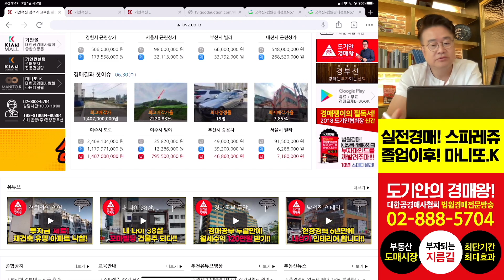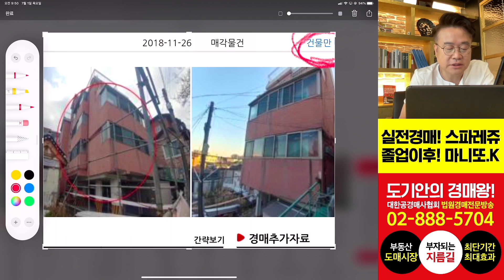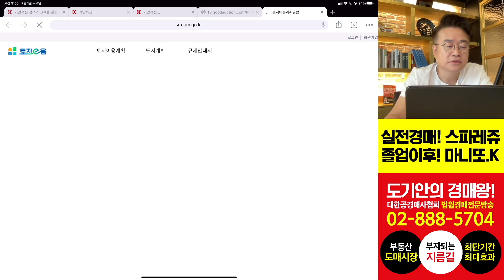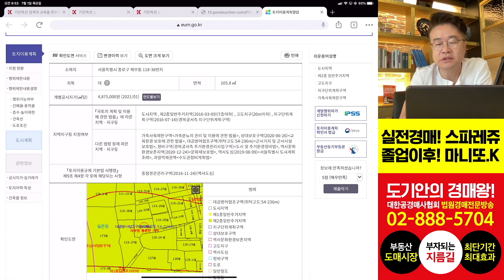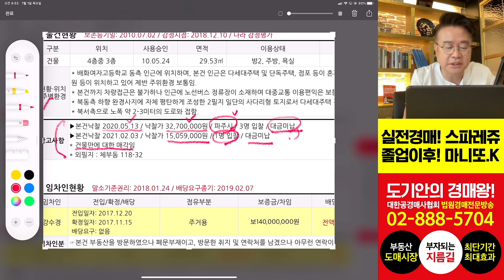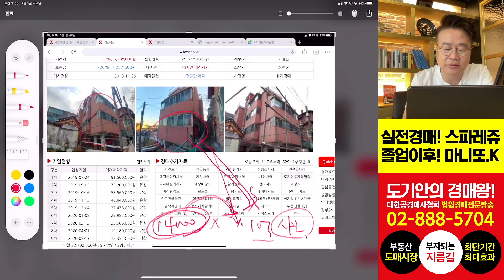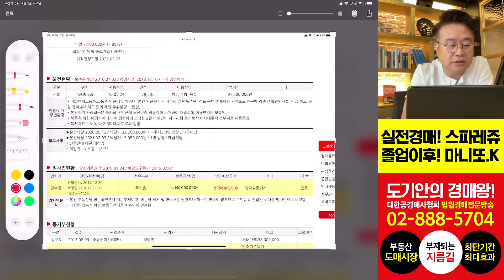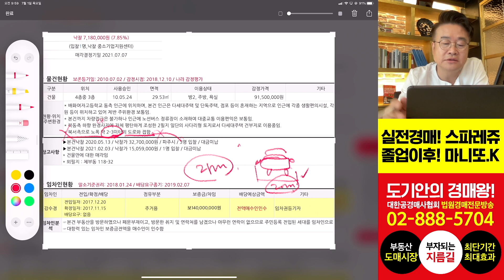1억4천만원 인수하는 건물만 매각하는 사건으로, 낙찰받으면 이익이 없는 경매사건 - 2018타경107320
✪대한공경매사협회 계열사
코비드아카데미, 월간경매, 기안옥션, 기안컨설팅, 행오버조스, 네이버공식카페

✪Facebook 커뮤니티
마니또K(스파레쥬 스터디클럽)
경부선(경매는부자되는선택)

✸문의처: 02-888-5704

수익률분석표작성훈련/낙찰가격결정훈련/즐거운명도훈련 및
부자마인드, 경매의편견, 즐거운 명도, 수익률표 등의 용어를
협회말고, 다른 곳에서 사용하면 '100%짝퉁업체' 입니다!

교육용어, 교육내용, 커리큘럼은 협회고유의 창작물이며
소송 시 사례하겠습니다!